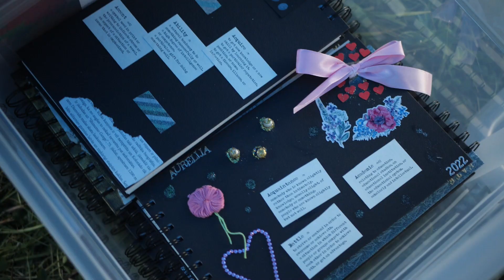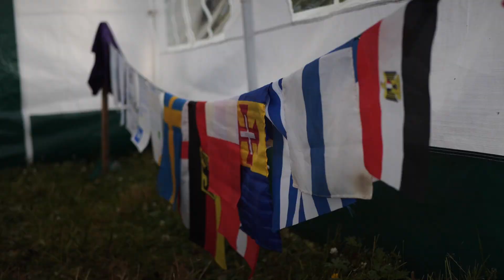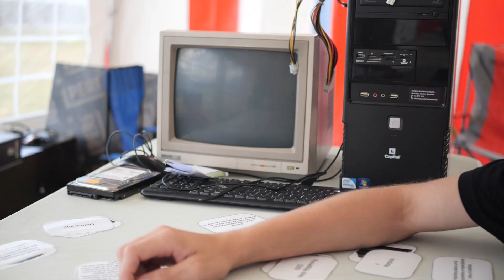Ceļa meklētāju nometne - Otrdienas atskats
Pēc divu gadu gaidīšanas, no 17. jūlija līdz 24. jūlijam, notika Ceļa meklētāju un Piedzīvojumu meklētāju lielā nometne. Šogad neaizmirstamā nedēļa tika izdzīvota Valmieras novada Kauguru pagastā. Nometnē kopskaitā piedalījās 350 bērni un pieaugušie.

Nedēļas galvenā tēma bija "Ticība", kura caurvijās gan rīta un vakara sanāksmēs , gan rīta Bībeles izpētes nodarbībās, gan vakara ugunskuru laikā. Ar īpašu vēsti nometnes dalībniekus katru rītu un vakaru uzrunāja nometnes runātājs  Filips Manoilovičs.

Katru dienu bērni piedalījās dažādās nodarbībās un spēlēs, izbaudīja brīnišķīgu laiku, piedzīvoja pārbaudījumus pārgājienā, draudzējās, pētīja Bībeli, slavēja Dievu dziesmās, baudīja Sabata svētības un piedzīvoja nometnes skaistāko mirkli – kristības.

Mūzika : Bethel Music - You Make Me Brave

Videogrāfi:
Sandis Kaimiņš
Oskars Imaks

Montāža:
Oskars Imaks